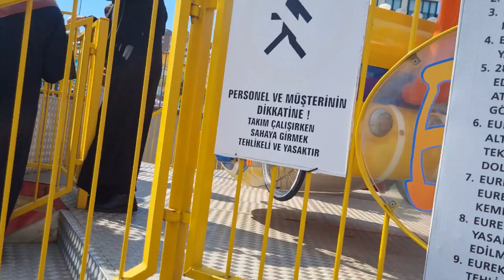جميع المسابح مع نايف ونواف